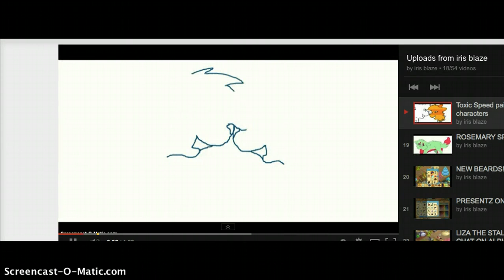Me?! Crush on blaze?! possibly...